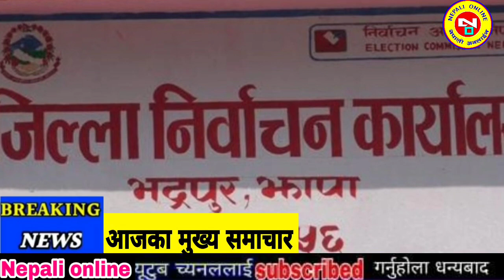हे भगवान Breaking news samachar,today nepali khabar,rabi lamichhane,sagar,Sandeep lamichhne